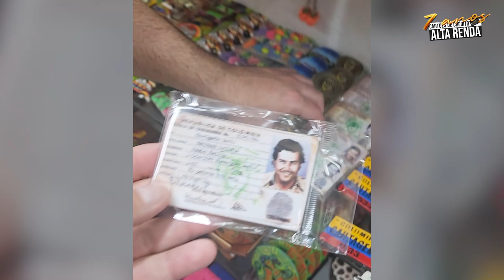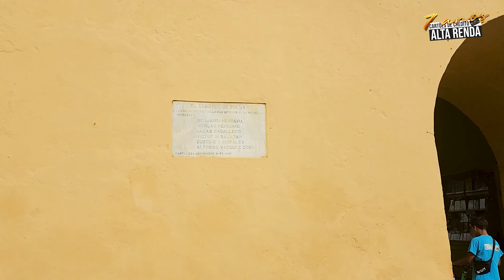💳PASSEANDO NAS RUAS DA COLOMBIA COM GUILHERME CARTAGENA! VENHA COMIGO NESTE PASSEIO INCRÍVEL.